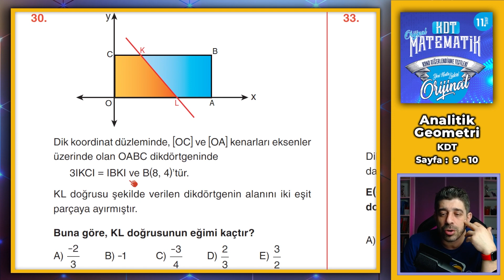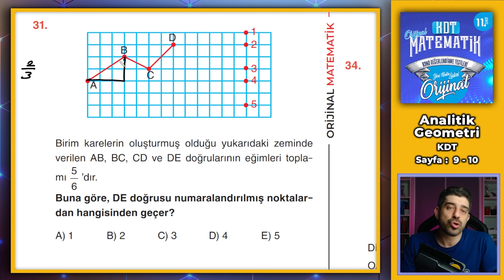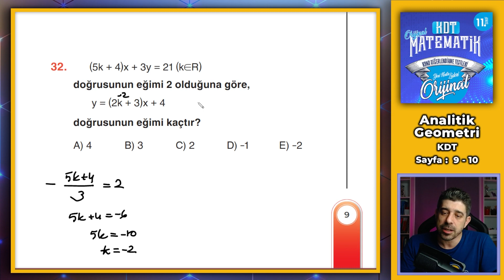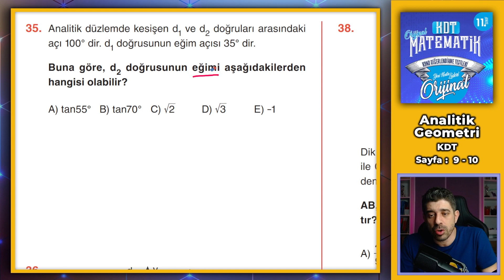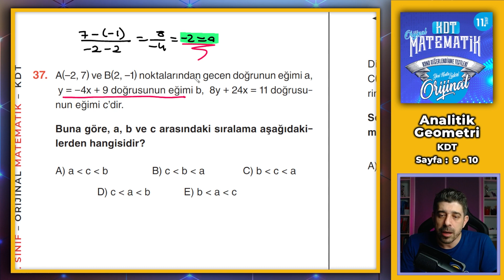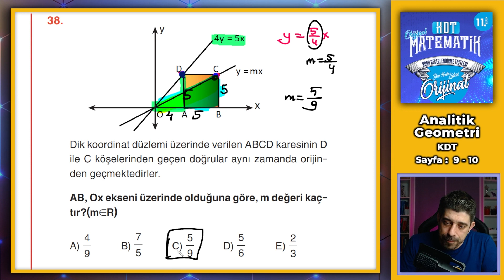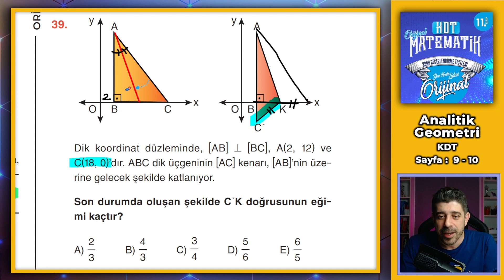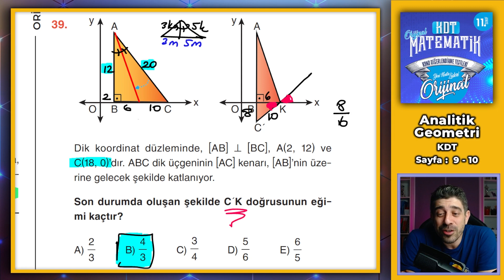KDT sayfa 09 - 10 | 11.SINIF MATEMATİK